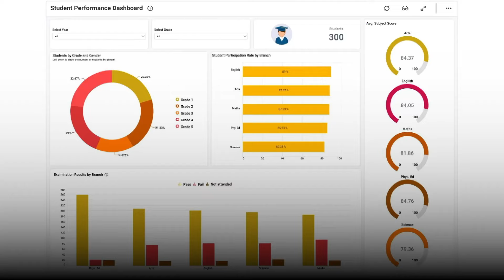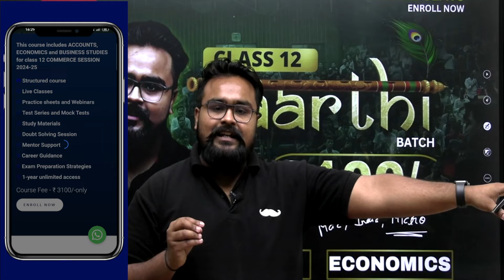SAARTHI BATCH 🔥 Class 12 COMMERCE SESSION 2024 -25 | THE GAURAV JAIN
SAARTHI 🔥 Class 12 COMMERCE SESSION 2024 -25 | THE GAURAV JAIN
Ye le baalak … COMMERCE Ka APNA SAAMRAJYA …🔥
Saarthi Batch for Class 12 Commerce ( Full Year )
It includes ACCOUNTS + BUSINESS STUDIES + ECONOMICS only in 3,100

STEP 2 - Click on saarthi Batch

Application will be soon available on playstore
NOTE - IOS users can study on thegauravjain.com

🔥FAQs related to the batch 🔥
Q. Classes will be live or recorded?
The Classes will be live and recordings will be provided over the Gaurav Jain website or App
Q.Doubts kese solve honge?
Apke liye communities channel honge jispe mentor and teachers honge jo aapke doubt solve Karenge
Q. Classes will be on App or YouTube?
The classes will be conducted over the App & Web.
Q. Mentioned Price is Yearly or Monthly Fee?
This is a one-time fee.
Q. Validity of the batch?
Till the date of the exam.
Q. Classes kab se start hogi?
10 April 2024
Q. Who can join this batch?
Students appearing in 12th Commerce board exams or referring to NCERT books for Board exams.
Q. What will the Timing Schedule of the classes be?
6 days a week between 6 to 8 PM it includes accounts, eco, and business
Q. Suitable for which boards?
Suitable for all CBSE, ISE And state boards (English medium)
Q. Which subjects will be covered in these courses?
Accounts, eco, Business studies
Q. Work sheets Milegi for practice?
Yes, Topic wise practice sheet will be allotted
Q. Gaurav sir kya kya padahenge?
Gaurav sir Economics and Business studies padhaenge or Accountancy Saksham sir padhaenge
Q,Kya Gaurav sir Kabhi kabhi accounts bhi padhanege?
Gaurav sir will take guest lectures in Accountancy
Q. Course kab tak khatam ho jayega ?
September starting tak pura ho jayega with practice